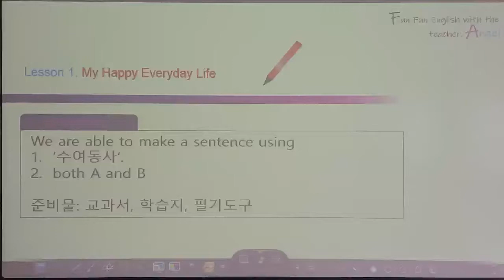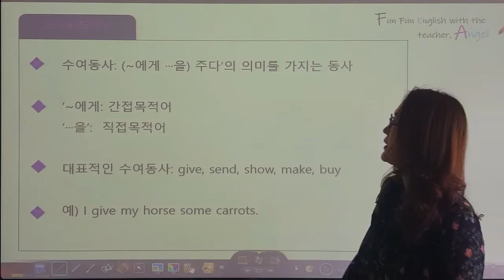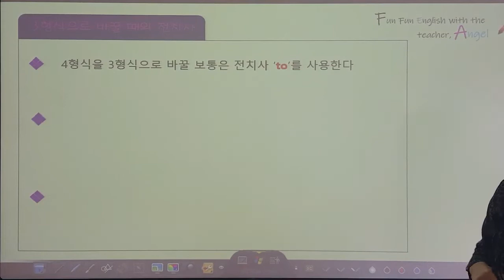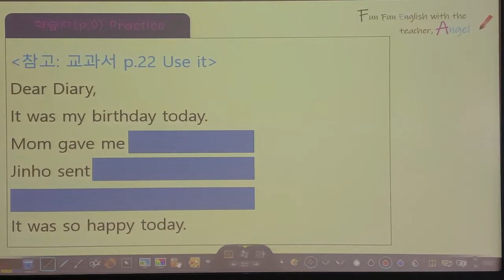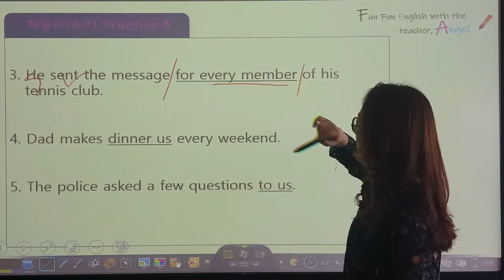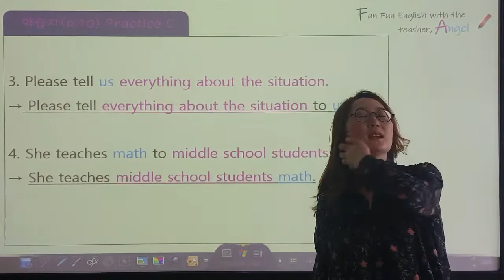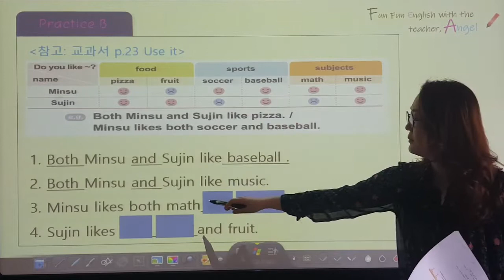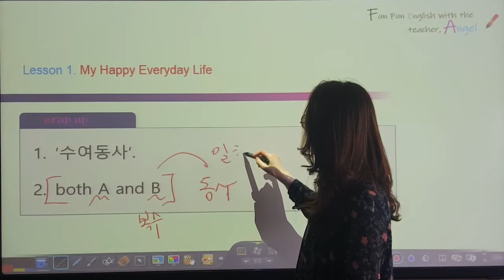2학년 1과 문법 복습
천재교육 2학년 영어 1과 문법
1. 수여동사
2. both a and b